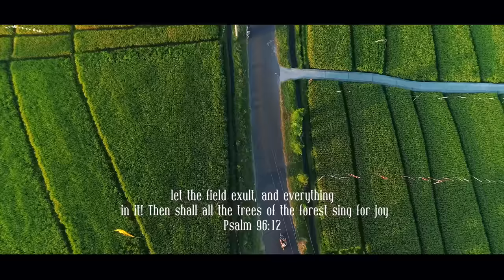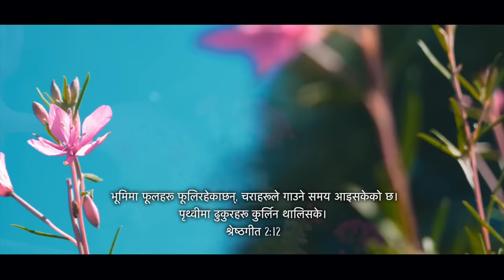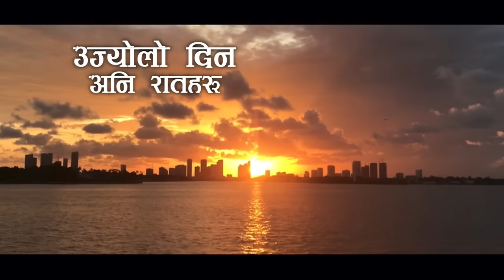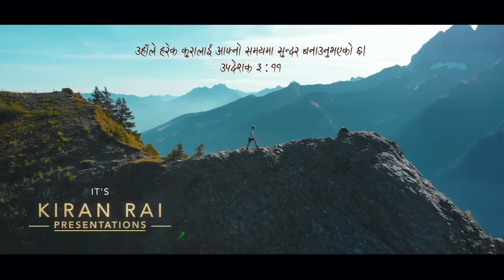"Herana Hera Shristiko Sundarta" - BIGYAN BARAILY (Male Version) || Nepali Christian Song KIRAN RAI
AUDIO CREDIT:
♪ Singer (Original): Loreto Singh
♪ Singer (Male Version): Bigyan Baraily
♪ Lyrics/Music: Loknath Manen
♪ Produced By: Kiran Rai

NOTE: This Songs Is Authorized To Upload By LOKNATH MANEN (Composer Of This Song), In This YouTube Channel, as (Male Version)

       For More Christian Music & Videos

✝️ उहाँले हरेक कुरालाई आफ्नो समयमा सुन्दर बनाउनुभएको छ।
        - उपदेशक ३:११

✝️ उहाँको अदृश्य गुण, अर्थात् उहाँको अनन्त सक्ति र ईश्वरीय                   स्वभाव संसारको सृस्टिदेखि नै बनाइएका थोकहरुमा छर्लङ्गै       देखिएका छन्
      - रोमी १:२०

✝️ पर्वतहरु र डाँडाहरु तिमीहरुका सामुन्ने गीत गाउनेछन्
      र मैदानका सारा रुखहरुले ताली बजाउनेछन्
      - यशैया 55:12

UNAUTHORIZED DOWNLOADING, DUPLICATING, REPRODUCTION, COPYING OF THIS COPYRIGHTED MUSIC IS ILLEGAL & ITS STRICTLY PROHIBITED